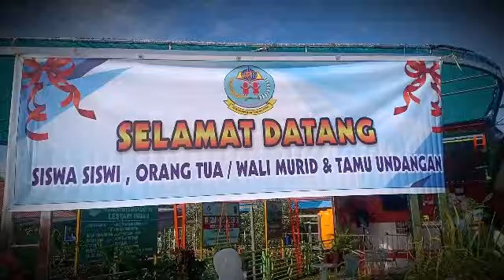Lepas kenangan SD 001 oleh Walikota Bontang Bapak Basri Rase